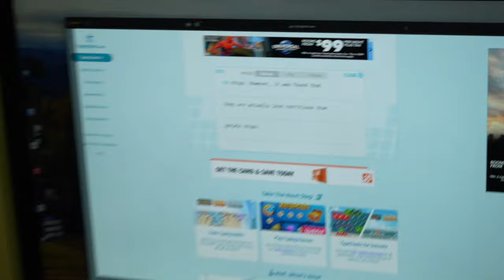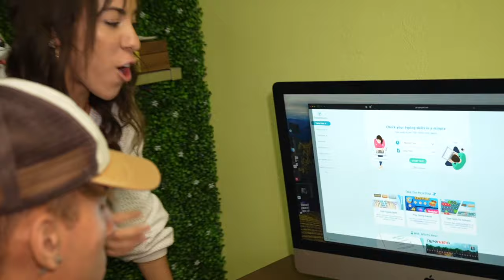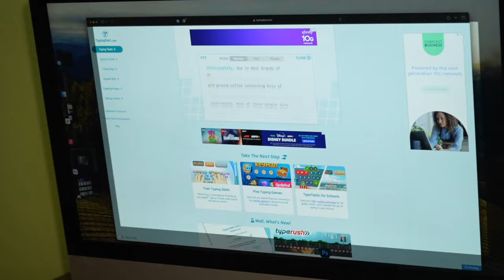I BROKE a Guinness World Record!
I'm Eden!! I'm from a crazy family who loves having fun and hopes to make the world a happier place through our video. If that sounds like fun, here’s how you can officially become part of the FAMILY…

⓷ Step 3 ➡ Comment “Part of TheSkory Fam"